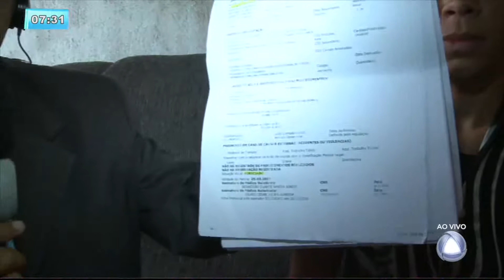Criança sofre com uma hérnia nos testículos e precisa de cirurgia